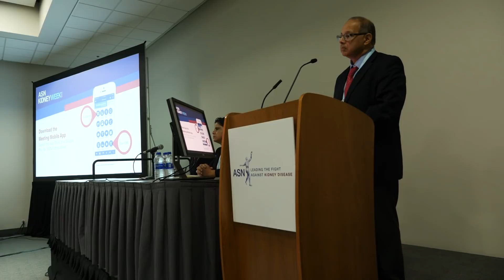Late-Breaking Developments on Kidney Innovation and Care at Kidney Week 2018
ASN TV talked to Suzanne Watnick, MD, FASN and Carmen A. Peralta, MD, FASN, Co-Moderators about the major themes of the session at Kidney Week 2018 and what the future holds in terms of innovation and care.